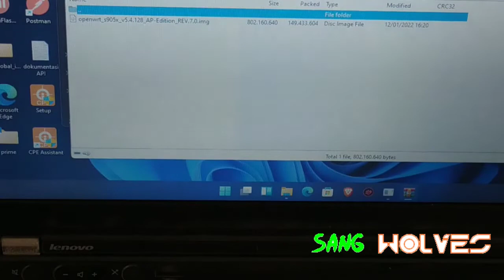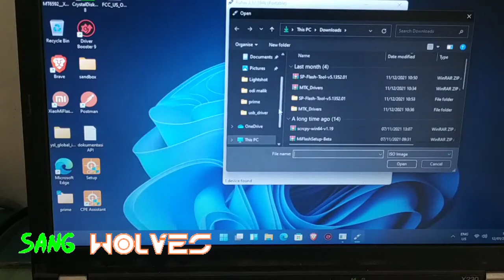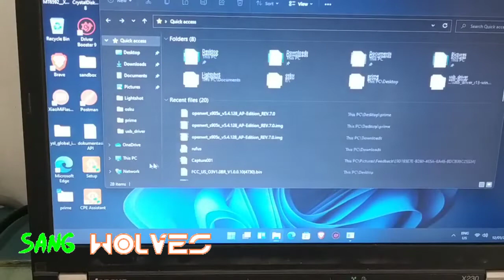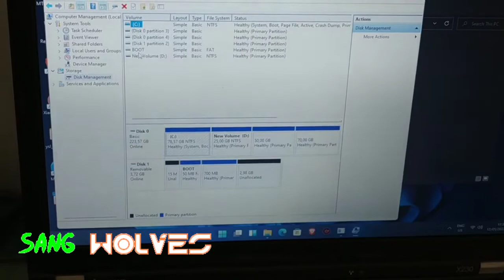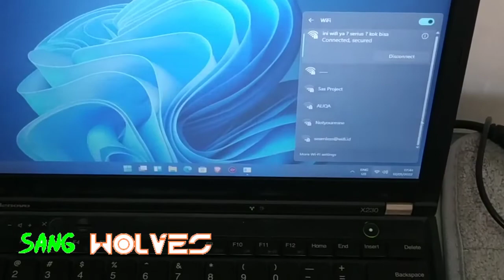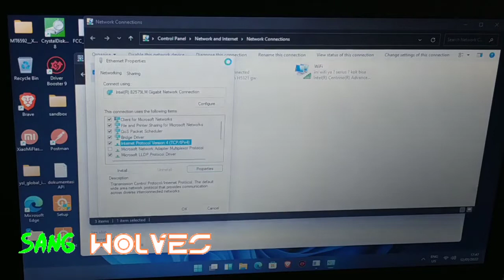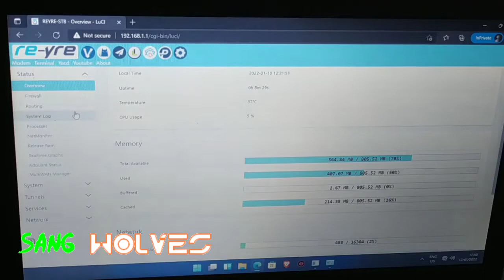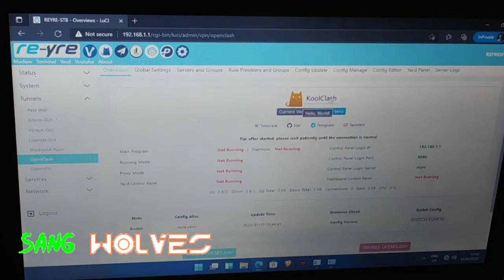stb pemula | Cara Install OpenWRT ReyRe Versi 21.02 Kernel 5.4 AP Edition Rev 7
Disini saya hanya memberikan cara install openwrt di STB B860H menggunakan windows 11 pada laptop kesayangan saya yaitu Thinkpad X230.
Untuk mengetahui lebih detail mengenai frameworknya bisa kunjungi channelnya punya om reyre

Jika ada kesalahan mohon maaf hehehe

link pembelian tool tambahan :
Obeng dan Opening tools set

Jakemy 24 in 1 Obeng Set Premium Repair Tools Kit Smartphone JM-8168